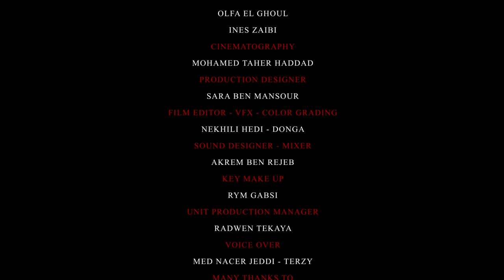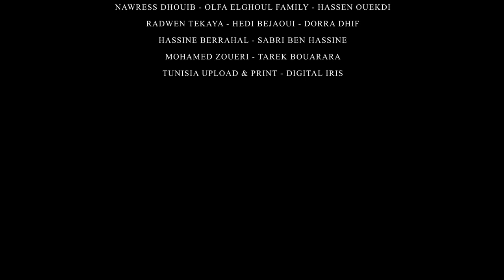AMANITE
Synopsis:

Dans l'obscurité d'une petite ville oubliée, un jeune soudeur du nom de Naeif est ensorcelé par une femme mystérieuse. Séduction et trahison se mêlent alors que son existence devient le prix à payer pour une magie ancienne. Cette femme, porteuse d'une douleur incommensurable, recherche désespérément la résurrection de sa petite fille, entraînant Naeif dans un monde de terreur et de sacrifice.

Équipe technique :

Réalisateur : YASSINE BEN HASSINE
Scénariste : YASSINE BEN HASSINE / NAWEL DHIF / NACER JEDDY (TERZY)
Acteurs : OLFA EL GHOUL / ACHREF BEN REJEB / INES ZAIBI
Production : RADWEN TEKAYA
Montage : HEDI NKHILI (DONGA)
Mixage : AKREM BEN REJAB
Image : MED TAHER HADDED
Accessoires : SARRA BEN MANSOUR
Maquilleuse : RIM GABSI

BON VISIONNAGE.